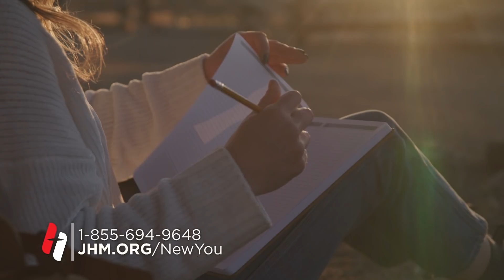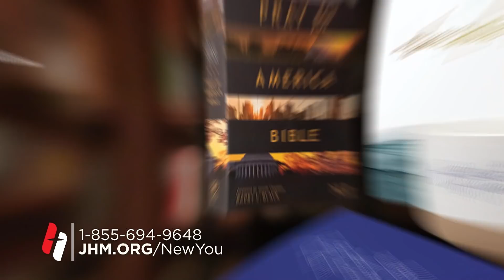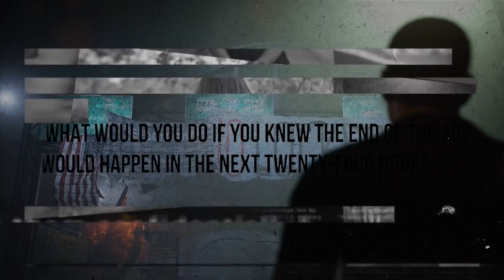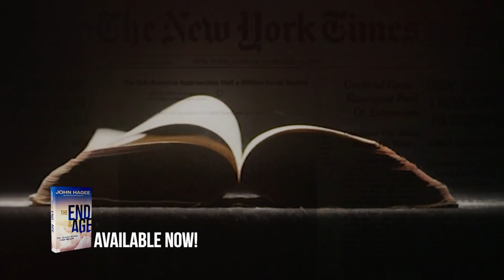The Purpose of the Problem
Pastor Hagee reminds us that God is a promise keeper. How you see the problem IS the problem. How you react to it determines how long you will stay there. Call upon Jesus and walk right through the problem to your divine provision.